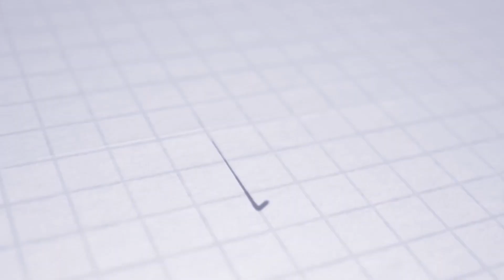HVIEZDY DEŤOM 2023 | Interview | Petra Drábová